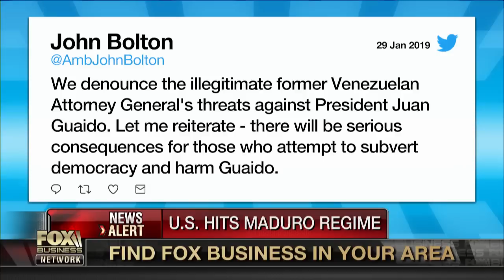White House hits Venezuela with new sanctions against state-owned oil company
Kathryn Rooney Vera, Bulltick’s head of research, discusses how the United States is pushing against disputed Venezuelan President Nicolas Maduro’s regime and how the U.S. is negotiating with China over trade.